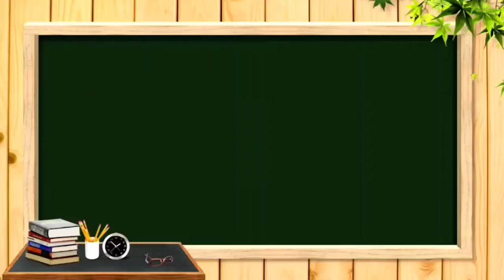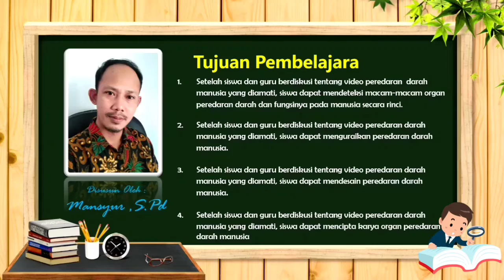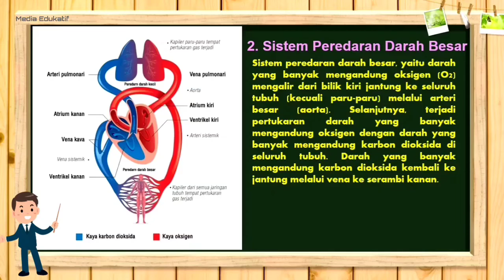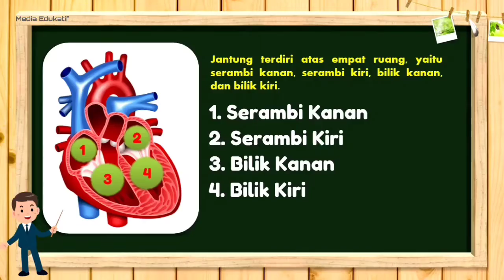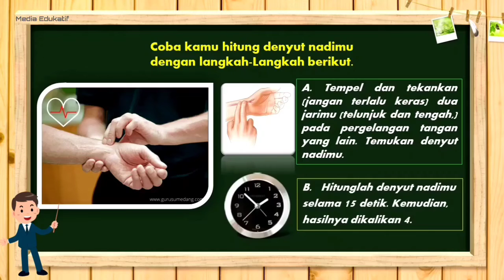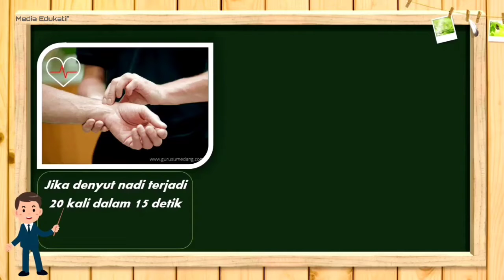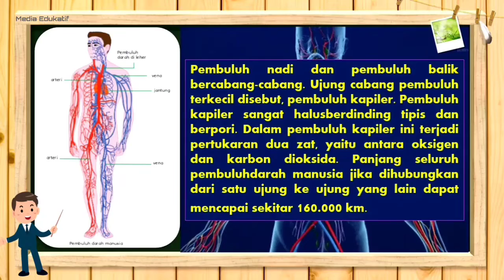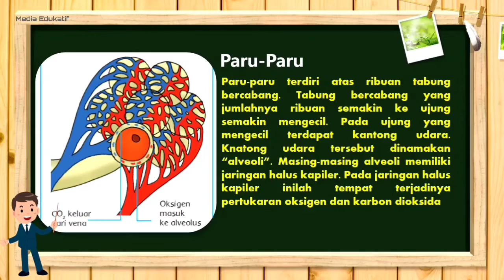Video Media Pembelajaran Inovatif, Kelas 5 Tema 4 Subtema 1 Peredaran Darahku Sehat